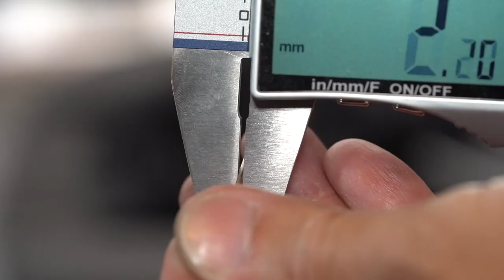Making A Hawaiian Fish Hook Pendant, Makau.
In Hawaiian culture, the fish hook, also known as "Makau," is considered a symbol of strength, prosperity, and good luck. It represents the relationship between the Hawaiian people and the ocean, which has always been a vital source of food and a way of life for the islanders. The fish hook is often used as a cultural symbol and is commonly worn as a pendant or tattooed on the body. The Makau is also believed to possess spiritual powers that bring good fortune, protect against harm, and provide a sense of connection to one's cultural roots. Overall, the Hawaiian fish hook holds great significance and serves as a reminder of the importance of respect for nature and the ocean.